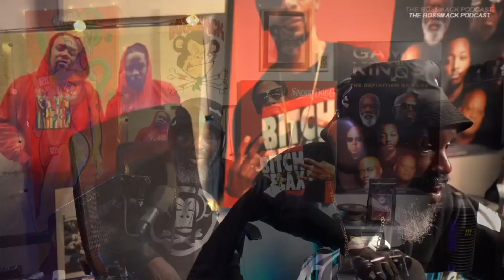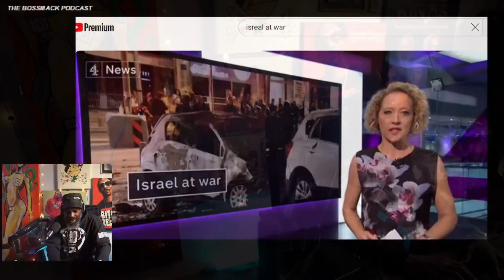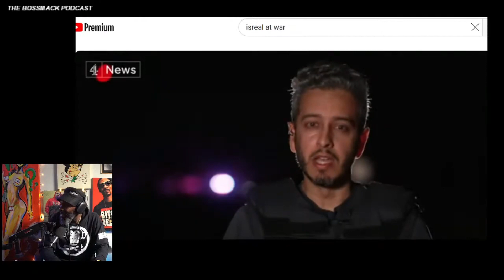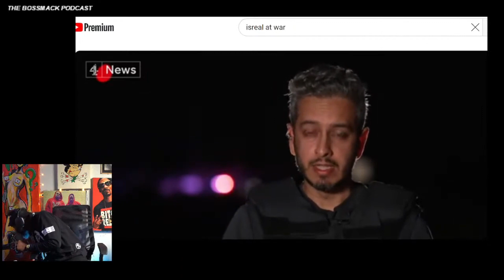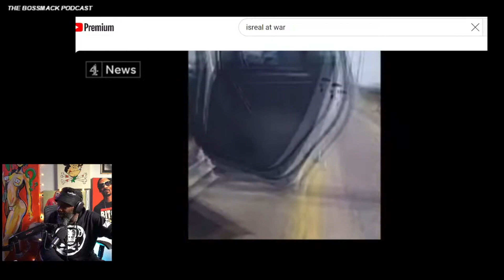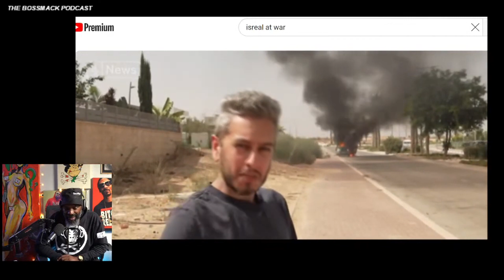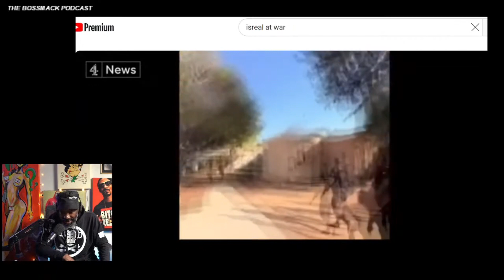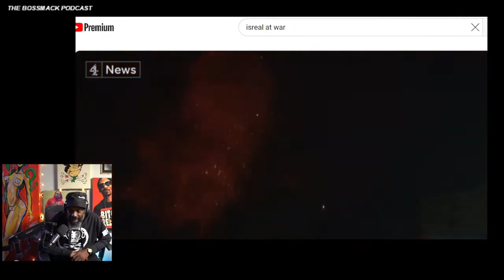TheBossMackPodcast | Israel at war with Hamas, Netanyahu says "We have to Go In" Gaza